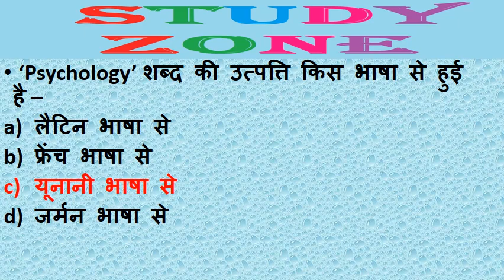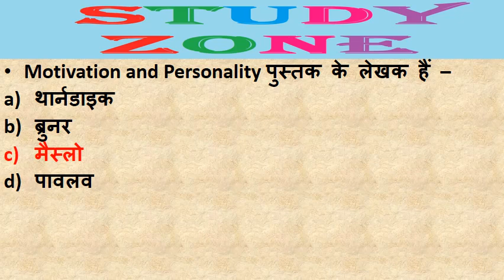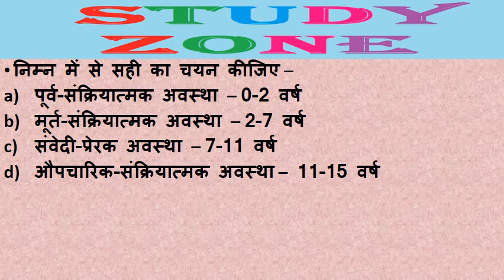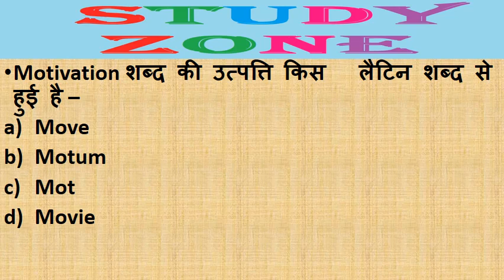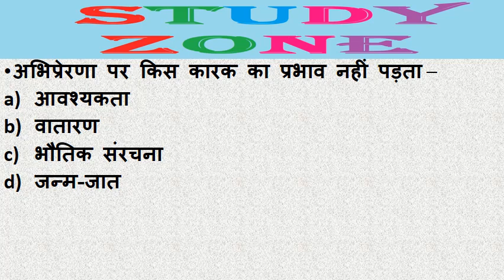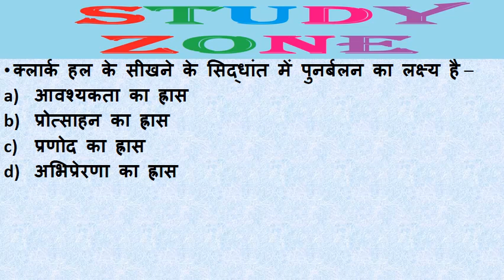CTET Sept 2018 | HTET 2018 - 19 | Child Development and Pedagogy बाल विकास एवं शिक्षाशास्त्र Part-6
HTET 2018-19 || CTET September 2018  || Child Development and Pedagogy बाल विकास एवं शिक्षाशास्त्र Part 6
Uttar Pradesh Assistant Teacher exam study material march 2018 Child Development and Pedagogy बाल विकास एवं शिक्षाशास्त्र Part 6
Child Development and Pedagogy बाल विकास एवं शिक्षाशास्त्र Part -6